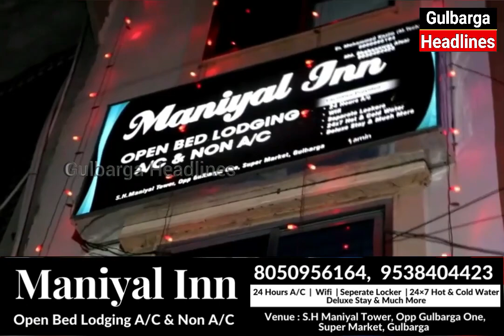Maniyal INN Open Bed Lodging A/C & Non A/C At Super Market Gulbraga,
Facilities Provided :   24  Hours A/C |  WIFI | Separate Locker  |  24×7 Hot & Cold Water  |  Deluxe Stay & Much More..